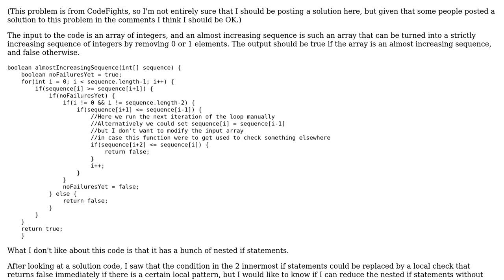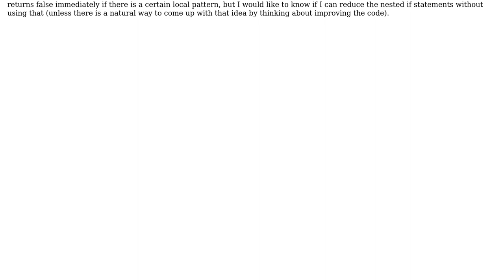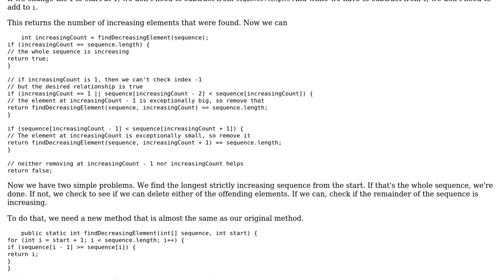Code Review: (codefights) check for almost increasing subsequence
With thanks & praise to God, and with thanks to the many people who have made this project possible! | Content (except music & images) licensed under CC BY-SA | Music | Images & others | With thanks to user mdfst13 user Daniel user alphacapture and the Stack Exchange Network Trademarks are property of their respective owners. You are responsible for your own actions.